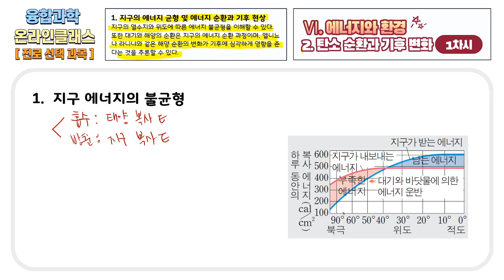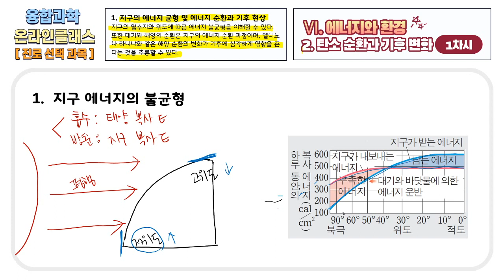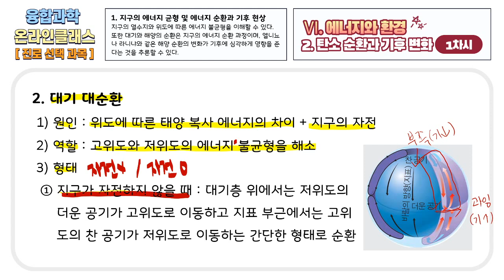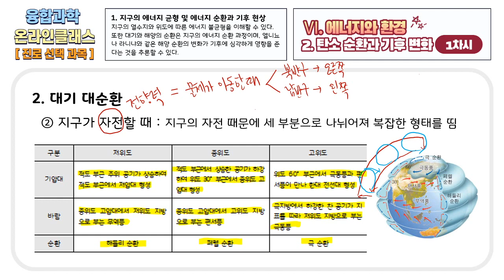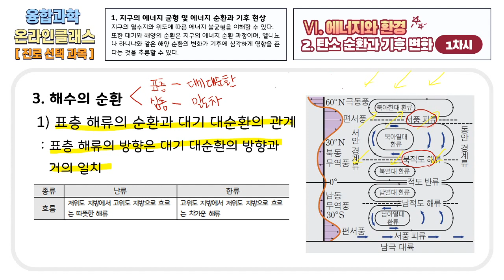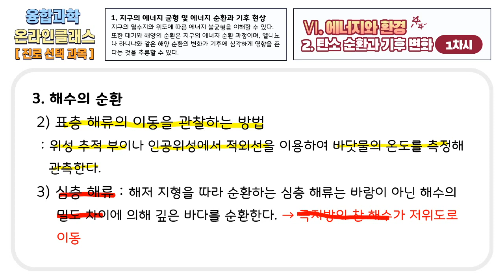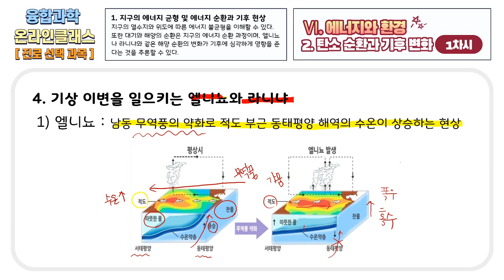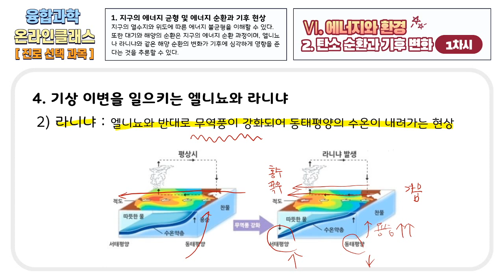융합과학-Ⅵ [2. 탄소 순환과 기후 변화 1차시] - 지구의 에너지 균형 및 에너지 순환과 기후 현상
저작권법(제25조8항)에 따라 학교 수업을 위한 저작물(사진, 글, 그림, 영상)은 본 페이지에서만 이용 가능하며, 이외의 공간에서 저작물을 공유 또는 게시하는 행위는 저작권법에 위반에 해당될 수 있습니다.

100만뷰를 꿈꾸는 광주교육 유튜브!